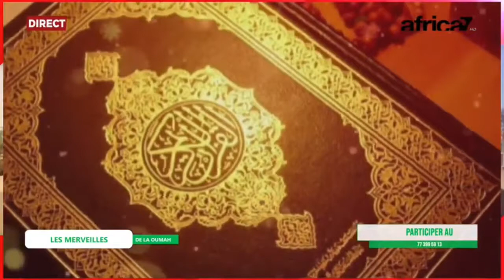FATIMA BÂ HAFIZÂTE QUR'ÀN